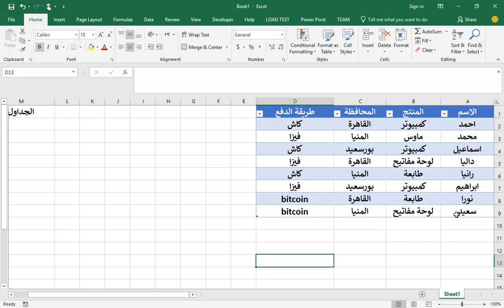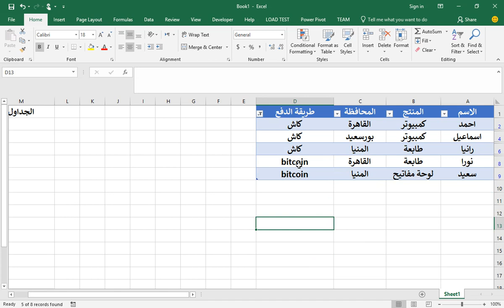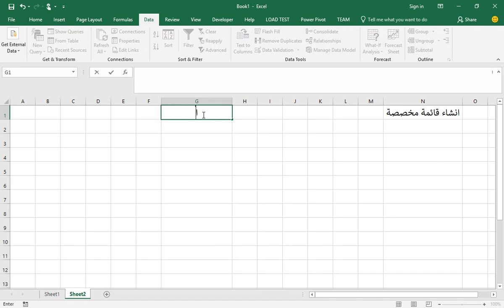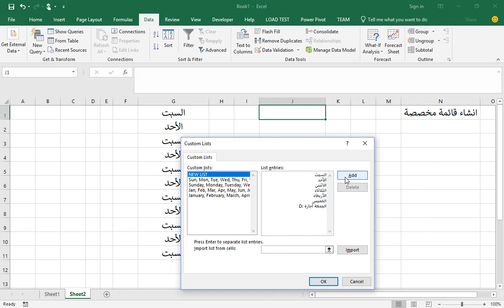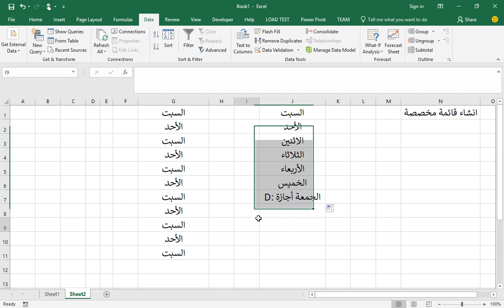Excel Tables lists duplicates